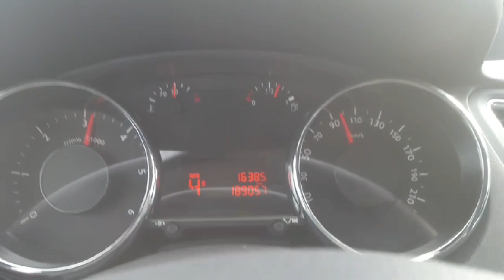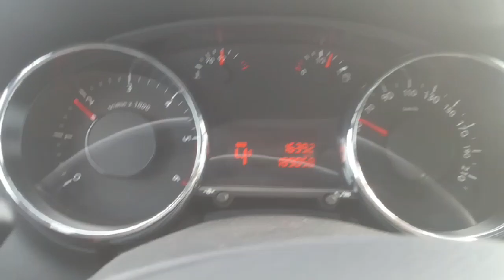Peugeot 5008 e-hdi 1.6 Hızlanma 2013 Accélération 0-140KM